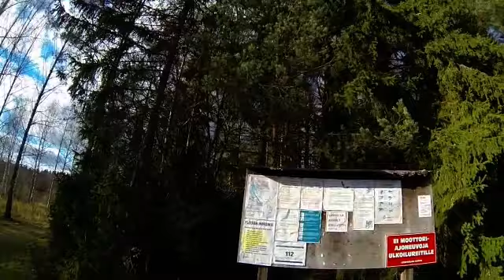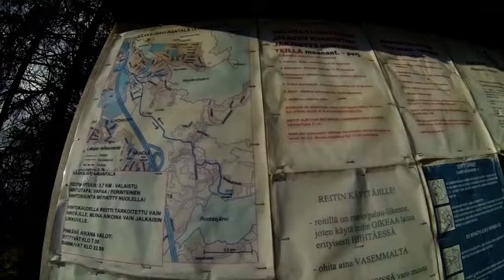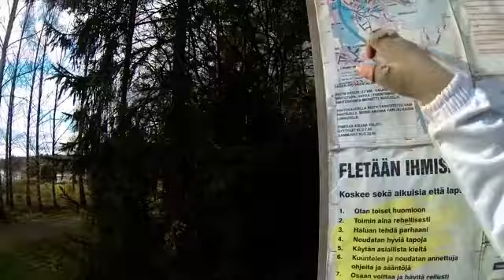Tästä akaa perjantai lenkki osa5